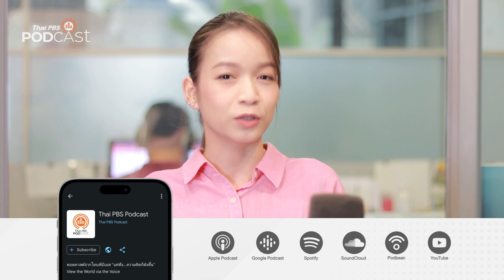เตรียมรับมือโรคและอาการในหน้าฝน | Podcast Review | 17 พ.ค. 66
ฤดูร้อนกำลังจะสิ้นสุดลง  และจะตามมาด้วยฤดูฝนที่อากาศชื้น การเปลี่ยนแปลงที่ค่อนข้างฉับพลันนี้ ทำให้ร่างกายหลาย ๆ คนปรับตัวไม่ทันจนเกิดโรคภัยต่าง ๆ ขึ้นได้
PodcastReview ชวนฟังรายการ โรงหมอ ตอน "เตรียมรับมือโรคและอาการในหน้าฝน"